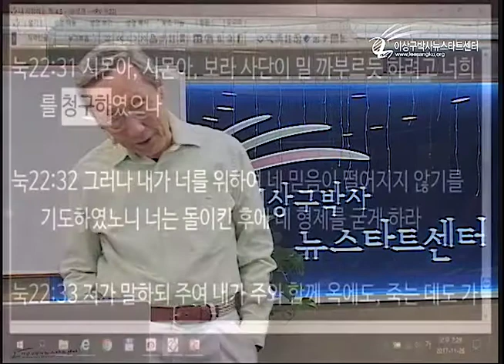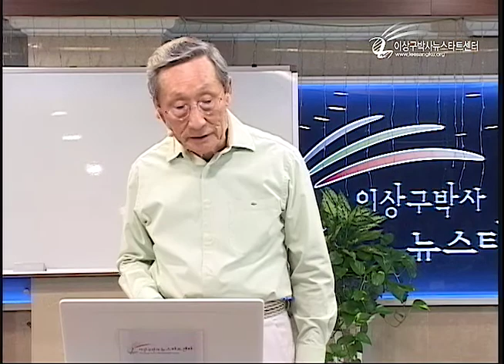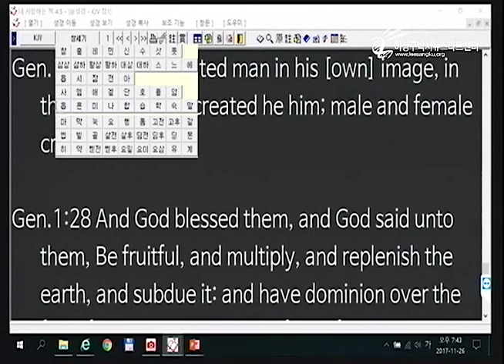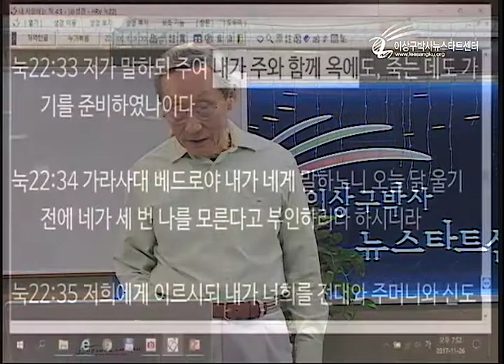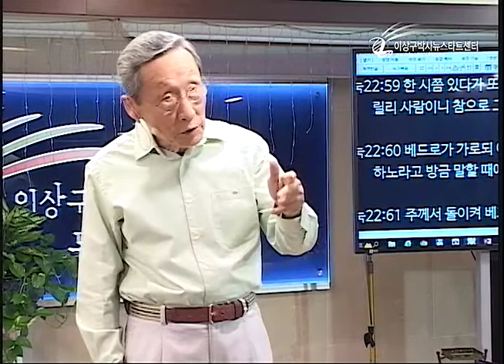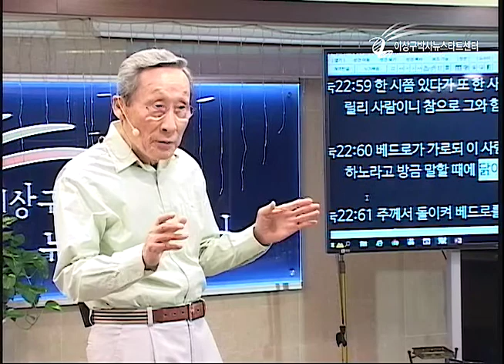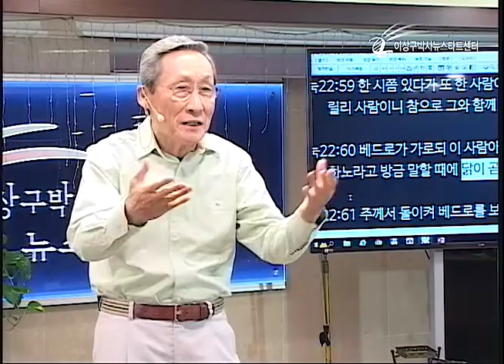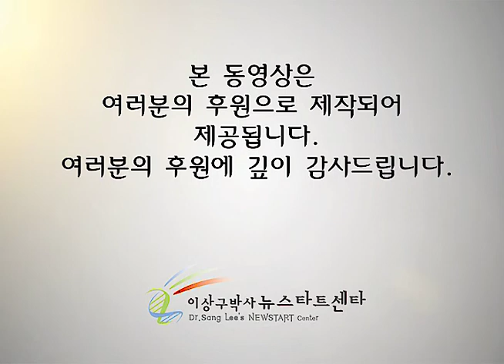H210 17 사단의 청구를 통하여 성숙하는 믿음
사단의 청구를 통하여 성숙하는 믿음